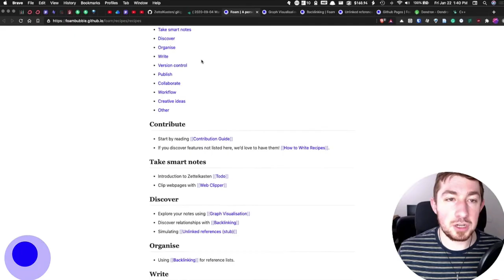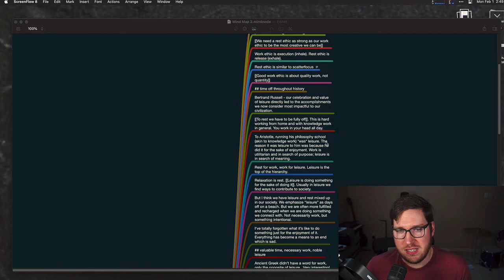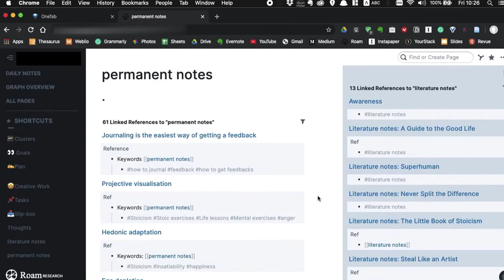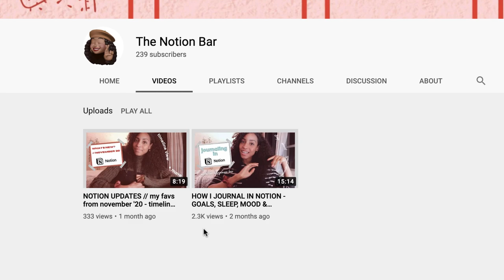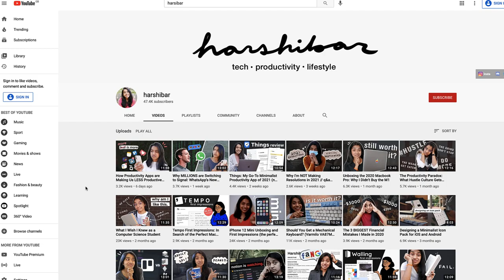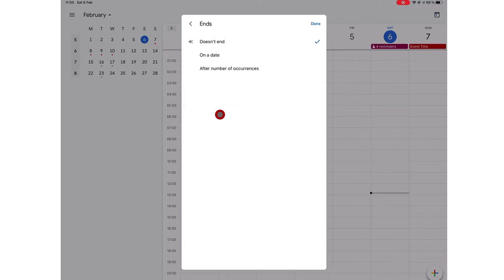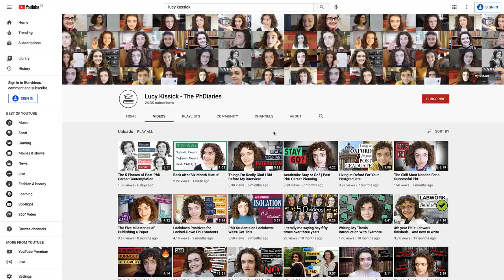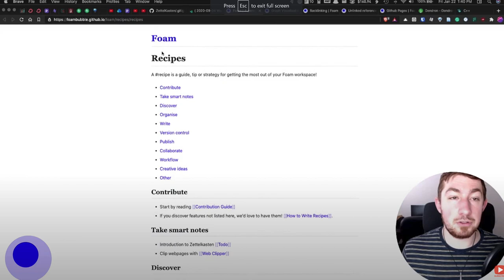12 Growing Productivity YouTubers to Follow in 2021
Find the best productivity tools with our Productivity YouTubers help us to navigate the world of productivity software and frameworks. It's important to share all the greatest and most recommended channels that can help you move forward with your productivity.

🎯 TIMESTAMPS
00:00 - Introduction
00:39 - Linking Your Thinking
01:14 - Effective Remote Work
02:04 - Shu Omi
02:41 - Christopher Lawley
03:30 - The Notion Bar
04:10 - Red Gregory
04:49 - Harishbar
05:28 - Paperless X
05:59 - Lucy Kissick
06:40 - Collaboration Coach
07:03 - Bryan Jenks
07:23 - Curtis McHale

💸 MAKING MONEY